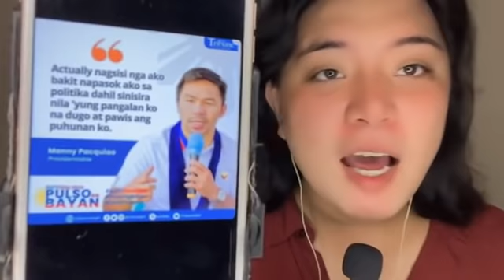Manny pacquiao nagsisi bakit nakapasok sa politika